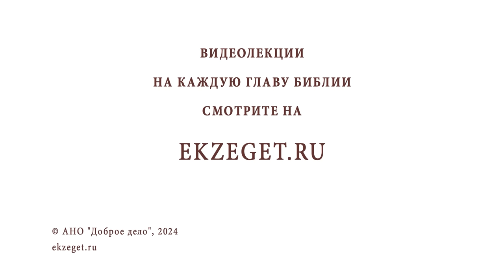ПРОРОК МАЛАХИЯ. Последний пророк Ветхого Завета. Священник Валерий Духанин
В сегодняшнем видео на библейском портале Экзегет вместе со священником Валерием Духаниным вспоминаем пророка Малахия.

🔸  Последний ветхозаветный пророк
🔸  Посланник Божий
🔸  Малахия предрекает после вавилонского плена
🔸  Строгое вразумление
🔸  Обличение в нечестии священников
🔸  Пророчество о распространении веры и множестве храмов
🔸  Таинство Евхаристии
🔸  Предостережение о неправедном благословении
🔸  Наставление в сохранении тайн познания духовной жизни
🔸  Исполнение заповедей Божиих, быть исповедниками истинного Бога
🔸  Исполнение пророчества об Иоанне Крестителе и Иисусе Христе
🔸  Соблюдение заповеди о десятине
🔸  Книга жизни. Праведность воздаяния
🔸  Любовь Божия. Верность Богу
🔸  Предвещение нового завета

Команда Экзегет.